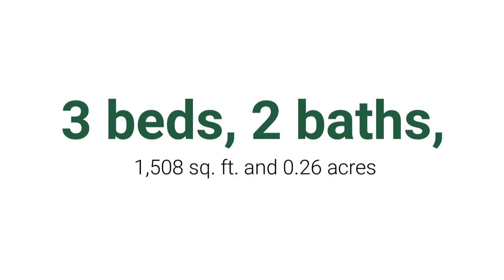For Sale 3 beds, 2 bath, 5641 Sierra Springs Dr Pollock Pines CA 95726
This beautiful updated three (3) bedroom, two bath home, in Pollock Pines is close to Sly Park Rd. and perfect for a Vacation or primary residential home.  With new wood flooring, new tile in both bathrooms, a separate dining area, large fireplace, large Kitchen with new flooring, oven range, and silver backsplash, and recess lighting. Master Suite has separate vanity and tub plus stand up shower and extra closet space.  The garage has lots of additional storage and cabinet space, and the large lot 1/4 acre lot also features a front porch and backyard deck for entertaining. Additional Features include Low HOA, Clubhouse use for Owners, two pools, and close to the Lake too!  The owner already had Pest, Home, and Roof Inspections done!